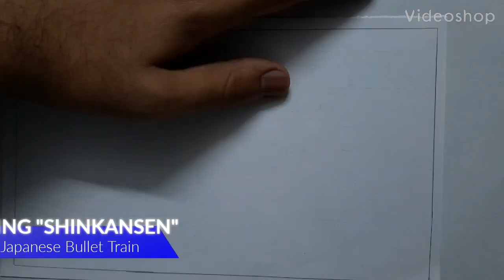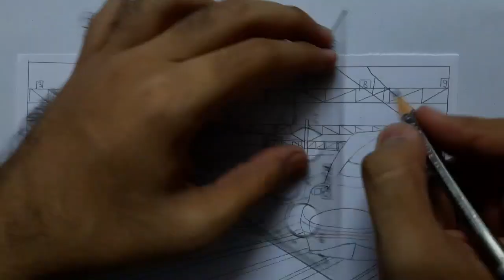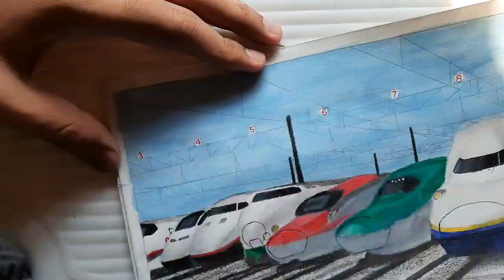Drawing Speedy Shinkansen || Japanese Bullet train || Simplified Timelapse sketching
Introducing Japanese speedsters into my rail world 😉.
This video features timelapse sketching of one of the superfast trainsets of the world- The Japanese Bullet train or "Shinkansen".
Most of the trains in this sketch are of E series.